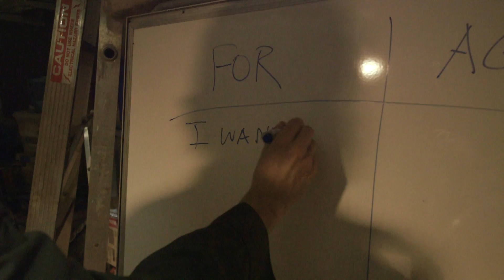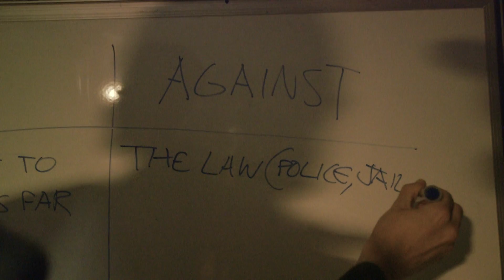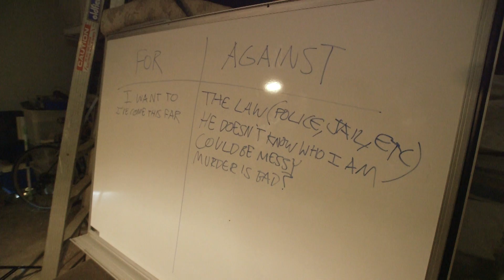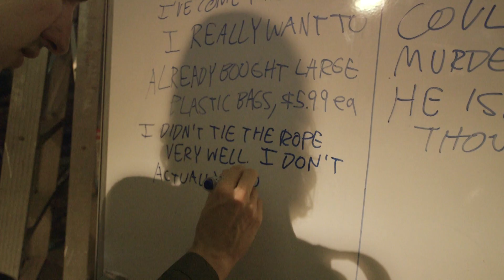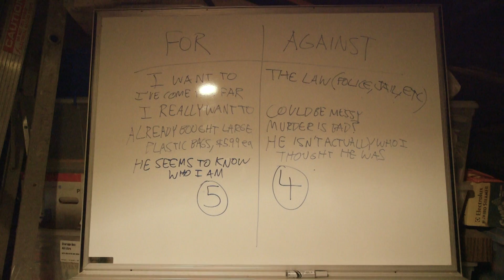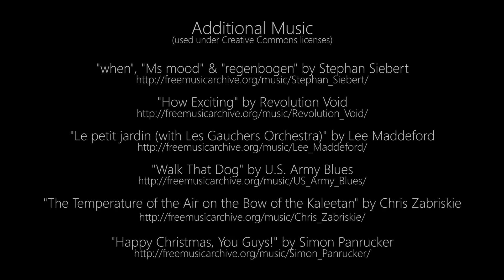The Sketch Files 3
The world is darkening and a storm is coming. Return to the Sketch Files, again.

Created by
Thomas Midena & Nathaniel Kelly

Thomas Midena

Nathaniel Kelly

Sound Recordists
Thomas Midena
Joseph Baronio

Camera Assistants
Max Conaghan
Joseph Baronio

Edited by
Thomas Midena

with Original Score by
Thomas Field

and violinist
Natalie Gall

and percussion band music by
Thomas Midena

Christopher Stennett

"PERCUSSION"
Isaac Reid
Penelope Paton
Damon Rowston
Tyson Wallent

"BUSINESS"
Zoe Mitchell
Max Conaghan
Nathaniel Kelly

"DATE"
Lexie Gregory
Kurt Ramjan
Macon Riley

"POLITICIAN"
Tahlia Curry
Lily Whiteaker
Danica Jenner
Saurav Kundu
Slavi Gaitt
Electra Srbinovski
Russell Smith
Carolyn Clark
Liz Price
Bridget Wang
Alexander Williams
Joseph Baronio
Susan Midena
Courtenay Wang
Theodore Wang

"MURDER"
Thomas Midena
Joseph Baronio

"SLEUTH"
Andrew King
Kyle Walmsley
Josh Cameron
Olga Klon

ADDITIONAL MUSIC (used under Creative Commons licenses)

"Le petit jardin (with Les Gauchers Orchestra)" by Lee Maddeford
"Walk That Dog" by U.S. Army Blues
"The Temperature of the Air on the Bow of the Kaleetan" by Chris Zabriskie

SOUNDS (from freesound, used under Creative Commons licenses)
Hammer handling foley by Slave2theLight